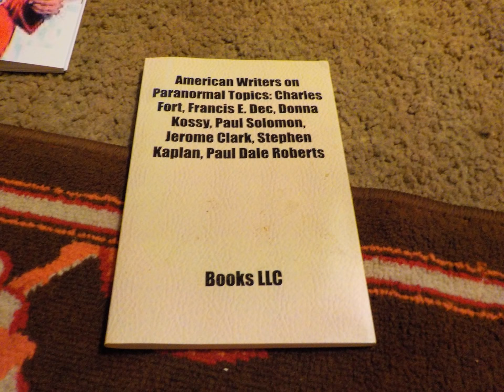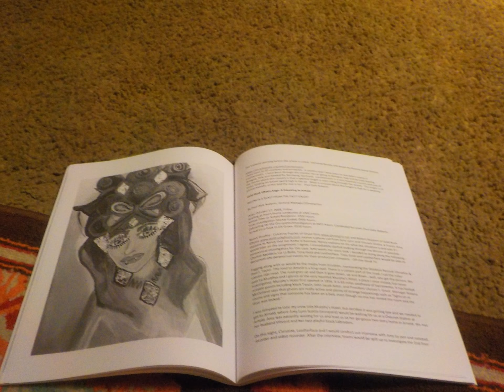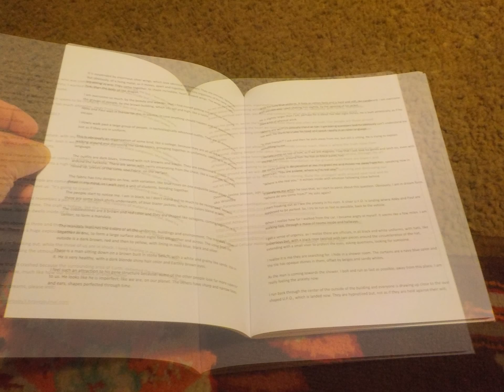HPI: The Demon Warrior by Lulu Publishing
6/23/2017:  My latest paranormal book, viewed from the last page to the front cover.  Also, a plus bonus, parts of the book called: American Writers on Paranormal Topics: Charles Fort, Francis E. Dec, Donna Kessy, Paul Solomon, Jerome Clark, Stephen Kapian, Paul Dale Roberts by Books LLC.